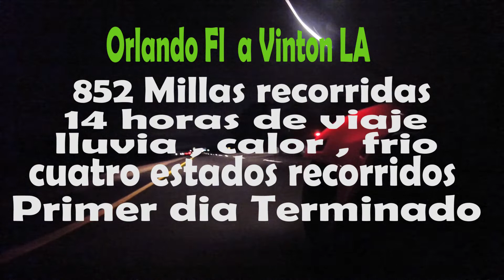RIDING IN THE USA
La Aventura continua RIDING IN THE USA  lo imaginable empezaba a pasar los FACEBOOK LIVES tenian cada vez mas acogida .

 y era el primer dia apenas , jajajajaja , gracias a todos por sus buenas energias pero esto apenas comienza .

primer dia de viaje 852 millas recorridas y frio , calor y mucha adrenalina